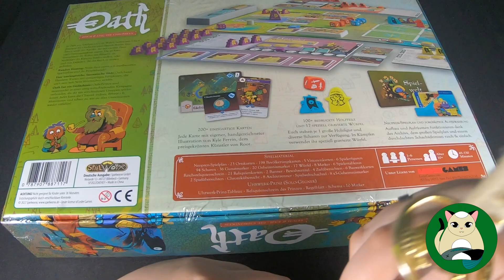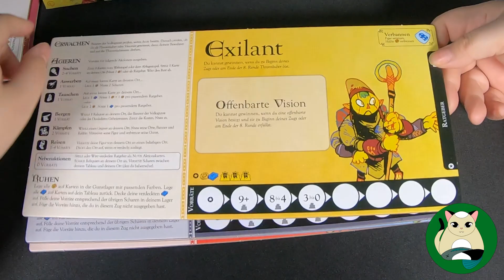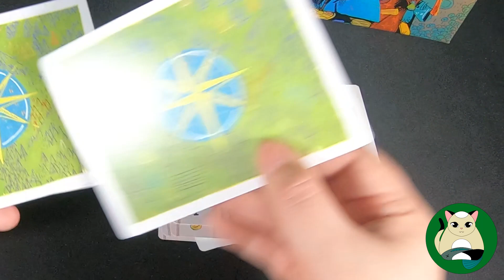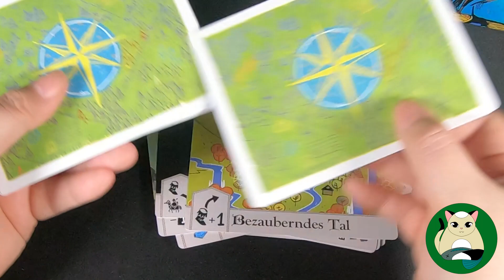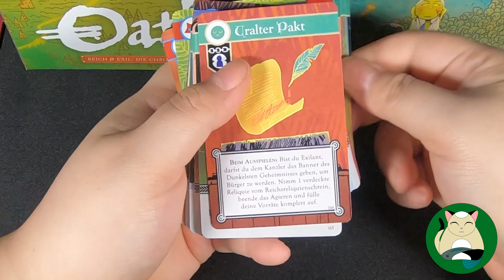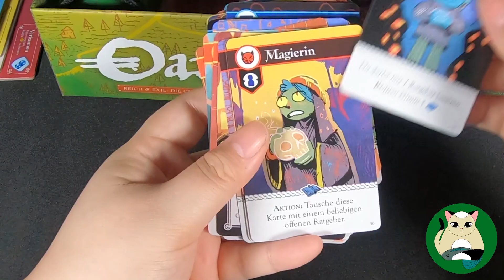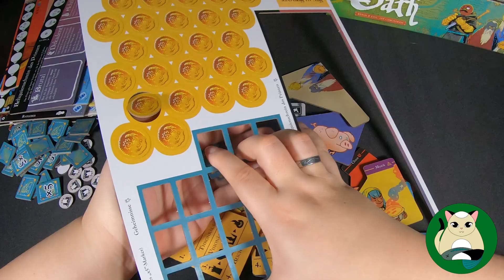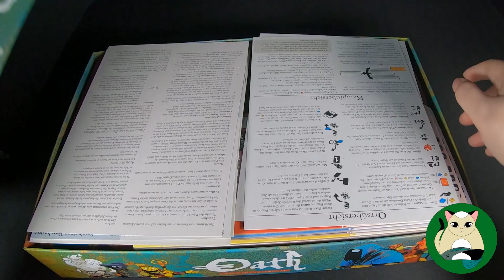Oath: Chronicles of Empire & Exile - Unboxing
Welcome to Fish is for Cat!
This is the unboxing of the Oath: Chronicles of Empire & Exile from Leder Games.
This is the german version of the game.
Oath is a 'Legacy-Light' game where the players control a fantasy kingdom and with each playthrough this kingdom will change.
No components get destroyed or permanently changed, so it is possible to return to the original state of the game at any time.

00:00 Introduction
00:14 Unboxing
00:58 Rulebook & -sheets
03:18 Punchboards
03:54 Factionboards
05:21 Gamemat
06:54 Box inside overview
07:55 Introduction Card Package A
10:25 Dice
11:19 Meeples
13:43 Cards
17:22 Punchboard Punching
20:09 Repacking
23:39 Credits & Disclaimer